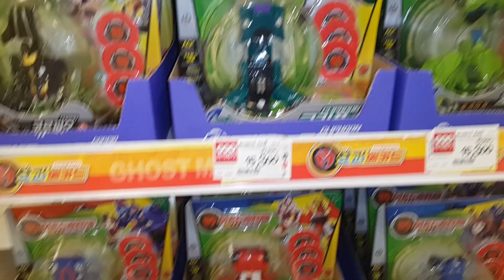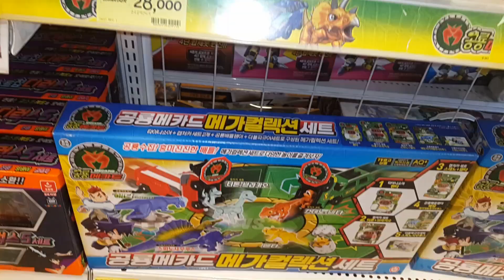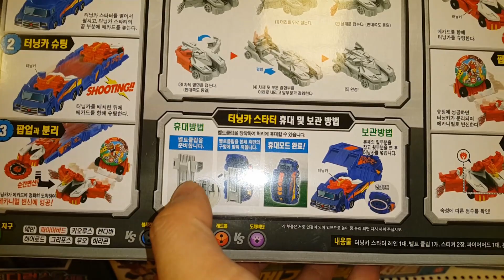*FIRST* 빠샤메카드!! 나찬 스타터세트! 멀티캐리어 블루랜드! 최초 & 20% 할인파는곳?? Bbasha mecard!! Nachan! Multi carrier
롯데마트 토이박스 판교점에 빠샤메카드 신제품 나찬 스타터세트! 멀티캐리어 블루랜드가 들어왔다는 첩보를 입수한 장난감황제! 바로 달려갔어요!! 게다가 가격까지 싸게파는것도 있다구?? 자, 지금부터 신제품의 놀라운 모습을 다함께 만나러 가볼까요?? ^^